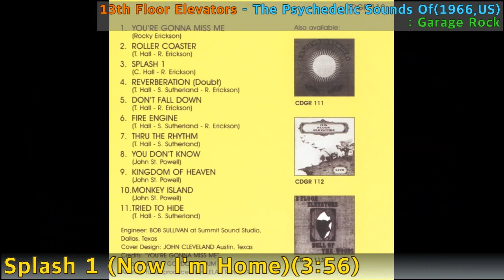[Etc.] 13th Floor Elevators - Splash 1 (Now I'm Home)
13th Floor Elevators - Splash 1 (Now I'm Home) / The Psychedelic Sounds Of(1966,US) / 3:56 / Garage Rock